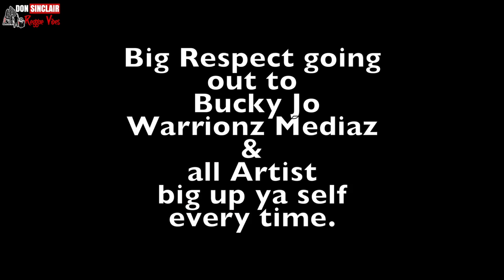Buzzwakk Records Fully Endorsing ft Istan, Jimmy London, Anthony Johnson, Norris Man, & more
Buzzwakk Records Fully Endorsing pt2
In the heart of Brixton is Buzzwakk Records with so much Talented Artists Letting off Pure Positive Energy and Lyrics ft
Istan, Jimmy London, Anthony Johnson, Norris  Man, Ras Charmer, Hosman Bruno.